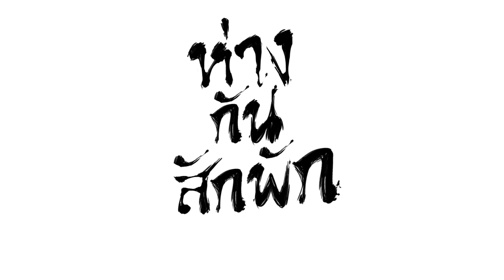How to รับมือ COVID-19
โควิดกับความประสาทแดกทั้งหลาย